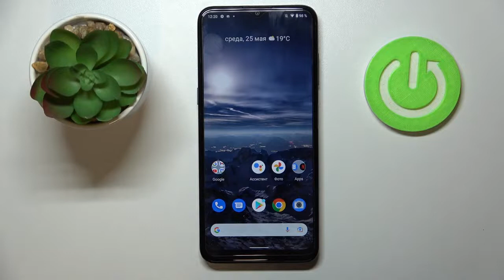Настройка таймера камеры на Nokia G21 / Как включить таймер в камере Nokia G21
Чтобы узнать больше информации о Nokia G21, рекомендую посетить наш сайт: hardreset.info/ru

Всем привет, дорогие друзья, в этом видео мы покажем вам как на Nokia G21 поставить таймер на камеру. От вас требуется только посмотреть видео и попробовать самостоятельно поставить таймер на камеру в Nokia G21. Таймер на Nokia G21 ставит фотографию на таймер. Также таймер на Nokia G21 можно настроить.

Как настроить таймер камеры в Nokia G21? Как включить таймер на камере Nokia G21? Как активировать таймер на камере Nokia G21? Как выключить таймер на камере Nokia G21 ? Как отрубить таймер на камере в Nokia G21?